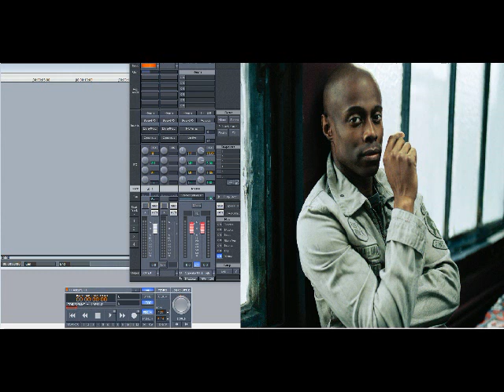Kem – Love Always Win (Slowed Down)